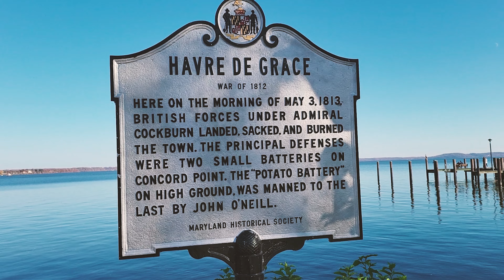In HAVRE DE GRACE, Maryland On A Sunday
livestream...